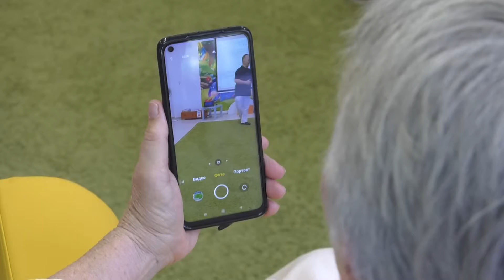Fotografia kulinarna w słubickiej bibliotece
W ramach kontynuacji  projektu pn.: ”Nadodrzańskie plenery fotografii cyfrowej” będącego połączeniem kursu fotograficznego dla seniorów z elementami edukacji artystycznej i historycznej w słubickiej bibliotece odbyły się jedne z sześciu warsztatów stacjonarnych cyklu pt. „Fotografia kulinarna”. Organizatorem wydarzenia jest TWK Słubice – Stowarzyszenie Seniorów i Osób z Niepełnosprawnością.